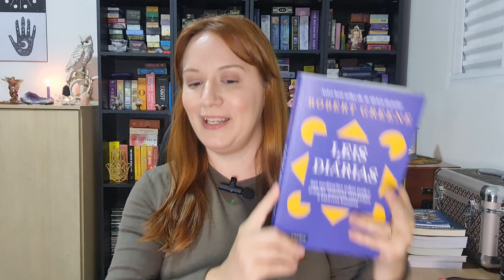O CONHECIMENTO É SUPERIOR A VOCÊ | Leis Diárias | Robert Greene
- Versão em Português
- Versão em Inglês